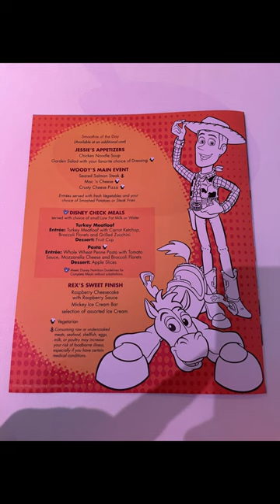Disney Cruise Line 2023 March Menu Photos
For all your DCL news, reviews, and Top 5 tips, bookmark and save